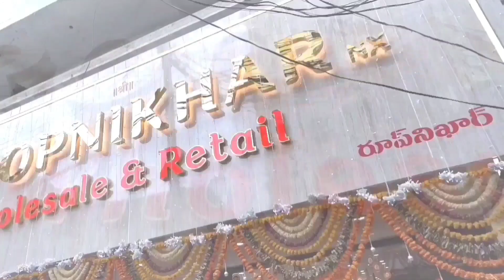LATEST FANCY SAREES COLLECTIONS AT WHOLESALE PRICE